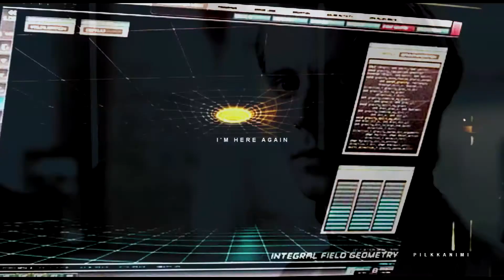● multi-villain couples collab || i am the one inside your veins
HD IS YOUR FRIEND AND BECAUSE YOU GET TO SEE ALL THE PURDINESS LIKE ROBERT DAVI, TOM HIDDLESTON AND BENNEDICT CUMBERBATCH'S FACES. anyway

Again sorry it took for fucking ever to get this collab up again. there was technical difficulties and whatnot people got in parts late the works anyway I'll try not to let it happen again. SPECIAL THANKS TO YOSONSKIDDLESXX AND EMY191989 FOR FILLING IN FOR PEOPLE WHO COULDNT DO IT

This turned out to be pretty sexy guys. Alot of pretty couples and new otps (like Double Moriarty and Ozzymandis/Loki). Hope you like it!!!

1) Christine/Phantom (POTO)- randomisegal654111
2) Klaus/Morgana (TVD/Merlin) - Emy191989
3 Skylar/Elle (Heroes) - ParalyzedxZombie
4) Lucrezia/Kolya (The Borgias/SGA) - Me
5) Blair/Draco (GG/HP) - LilAngelzMvs
6) Regina/The Master (OUAT/DW) - Me
7) Riddley/Kol (BC/TVD) -Emy191989
8) Hannibal/Ricky (NBC Hannibal/GG) - CursedHumanity
9) Evil!Kahlan/Warlow [LOTS/TB] - Emy1919189
10) Irene "Moriarty"/Moriarty (Elementry/BBC Sherlock) - scrambledmusings
11) Ravenna/Henry (SWATH/The Tudors) -HorrorMovieCollab
12) Nimeuh/Morgana (Merlin) - yosonskiddlesxx
13) Ozymandis/Loki (Watchmen/Thor) - pilkkanimi
14) Jim/Harrison (BBC Sherlock/STiD) - moonlightshiki
15) Mordred/Marina [Merli/Dungeons &Dragons] yosonskiddlesxx